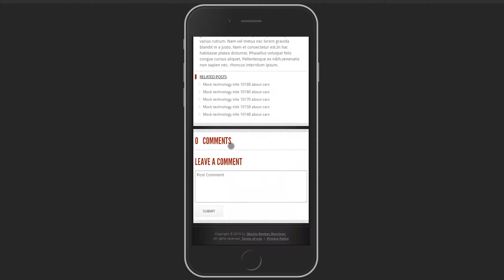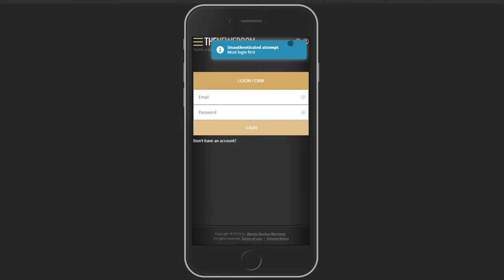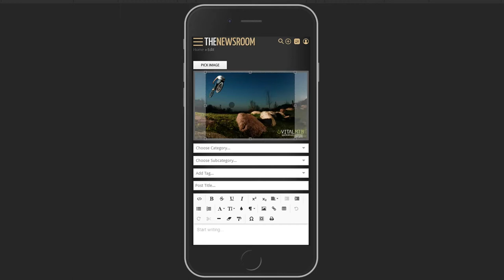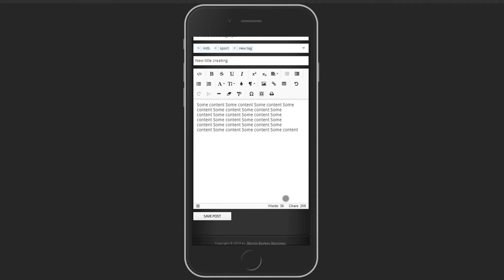Video preview of the Web App TheNewsroom - Mobile version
TheNewsroom is MEAN Stack Web Application for creation and delivery the latest news in different areas of life: local, worldwide, sports, movies, music, cars, technology and more. It offers functionalities such as: edditing categories, subcategories, posts, managing the roles of the users, etc.